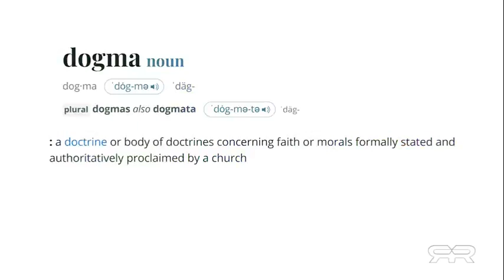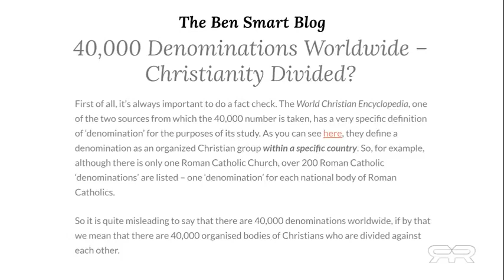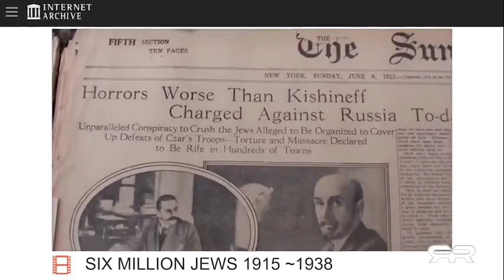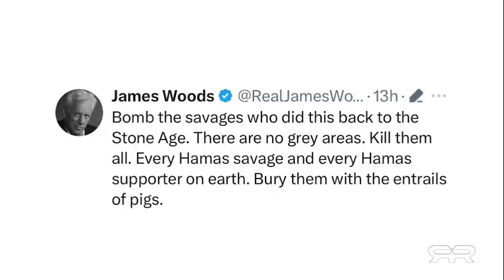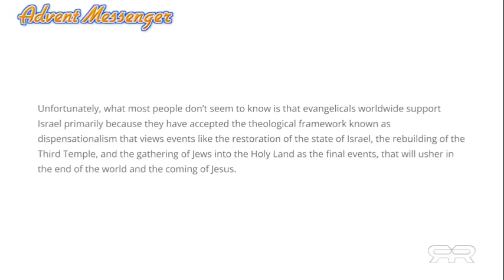World Conflict Summarized Israel gaza religion middleeast #1111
Analysis of religious conflict in the Middle East